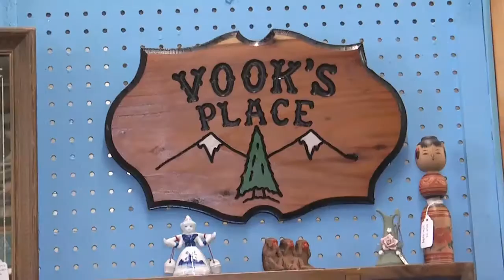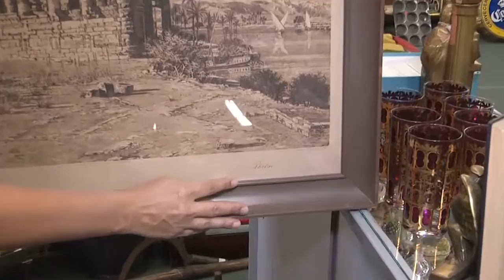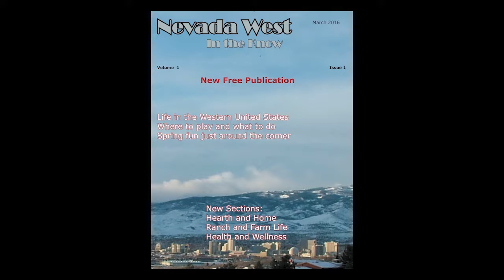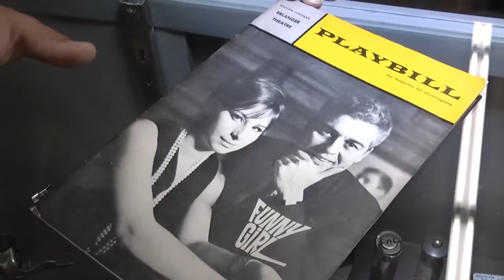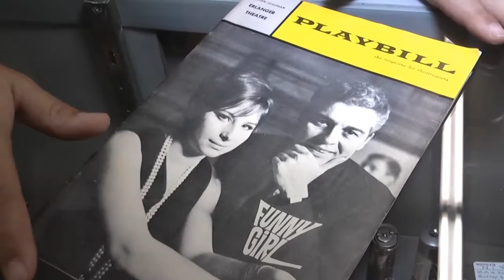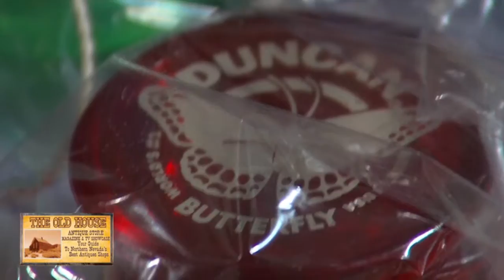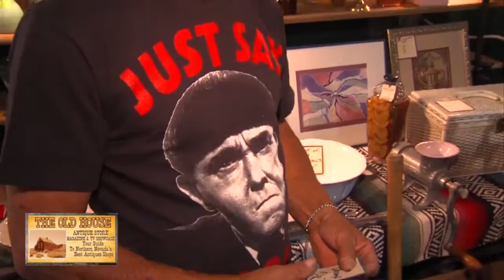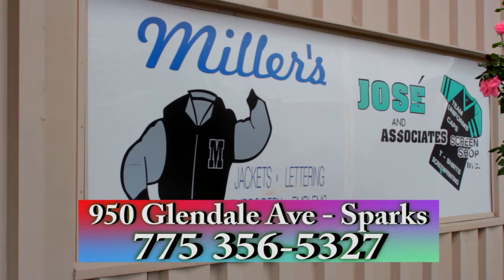Antique Showcase Ep 2 2016